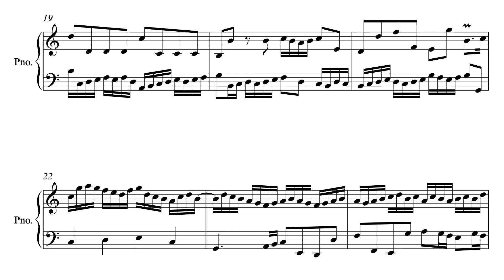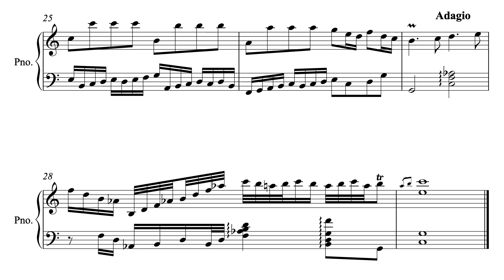Invention in C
Need custom music for your project? Follow this link to learn more for my counterpoint class